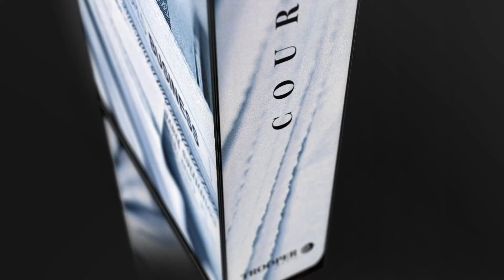The Perfect Press Kit | Trooper Store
In this course, we build an Electronic Press Kit (EPK) for musicians and artists. Build a strong industry-standard kit to share with press, media, promotors or share it on your social media accounts. The course consists of 9 to-the-point written lessons about creating and distributing your EPK. Besides the basic, we cover some handy tools and secret tips for appearing professional.